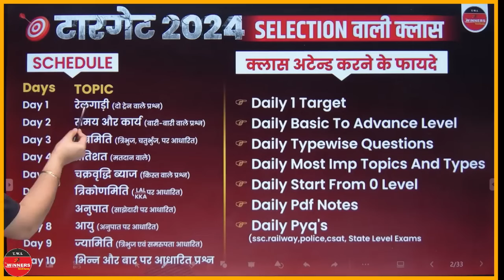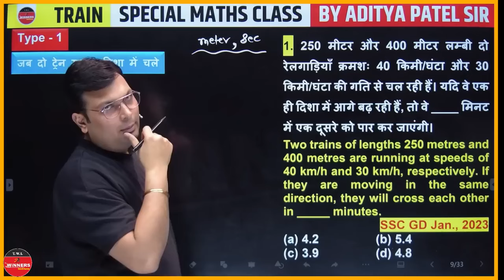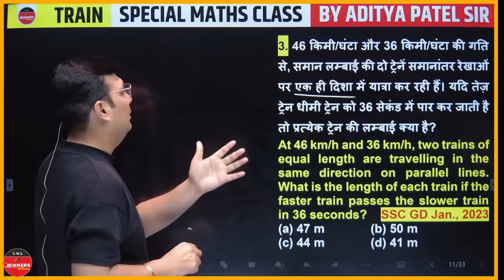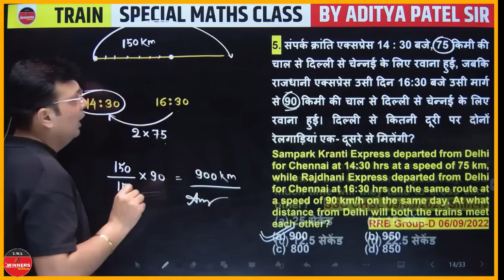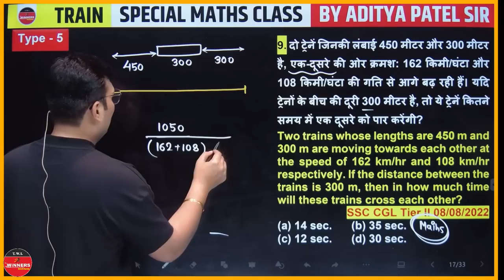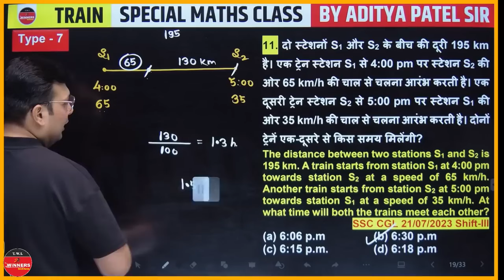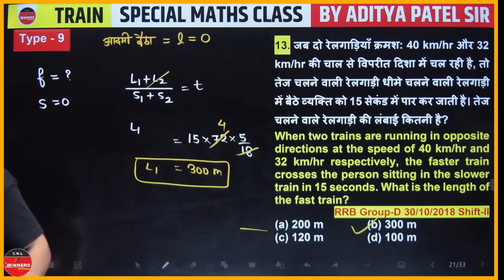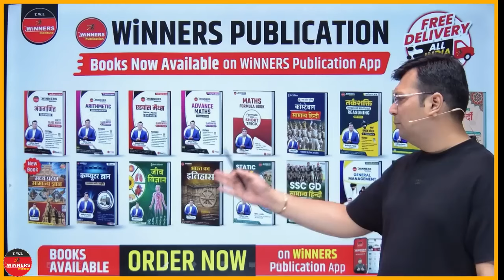Train (रेलगाड़ी) by Aditya Patel Sir | Train Concepts For RRB ALP, Group D SSC CGL, UP Police, SSC GD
Train (रेलगाड़ी) by Aditya Patel Sir | Train Tricks For RRB ALP, Group D SSC CGL, UP Police, SSC GD